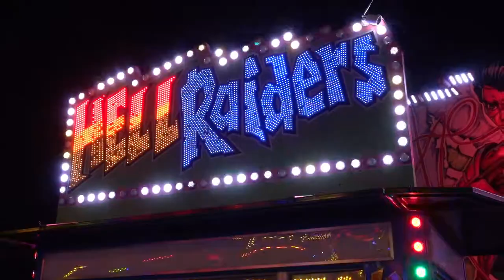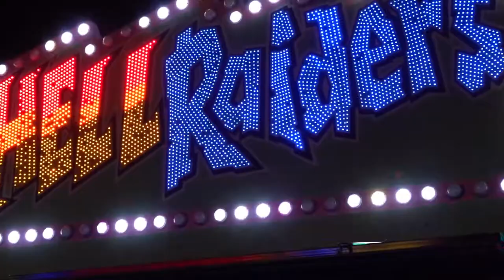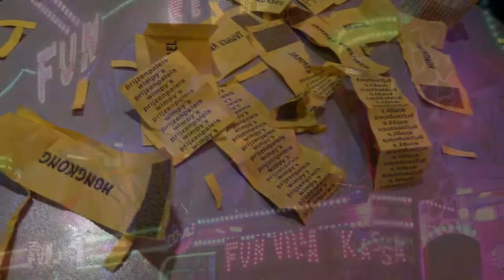De (kermis)nacht van Woerden 2021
Geen wielerronde, geen muziekfeest op het plein. Maar wel kermis en een Snertfeest bij Plein 7 en veel muziek in de kroegen rond het Kerkplein. Dus toch een beetje feest...